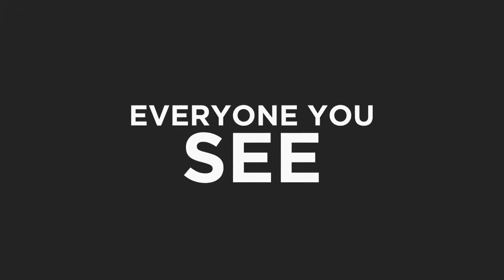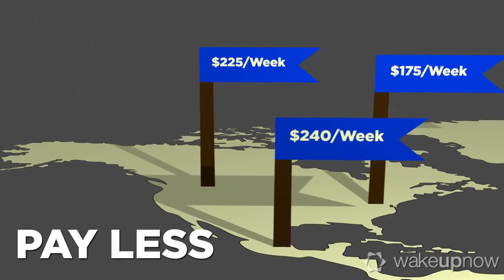Introducing WakeUpNow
Ready to learn the secret that changes how people see the world. This is your invitation